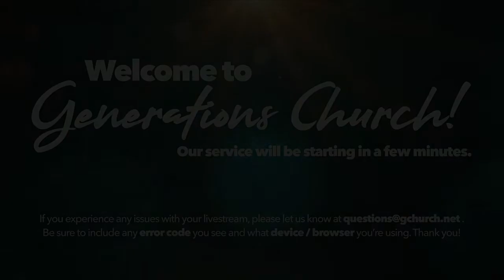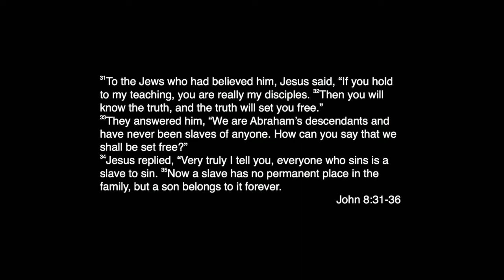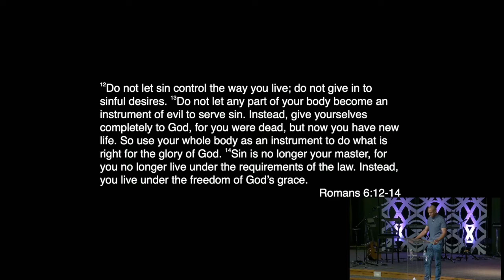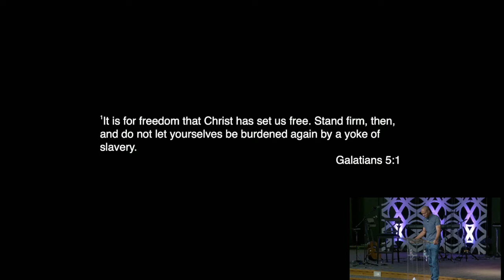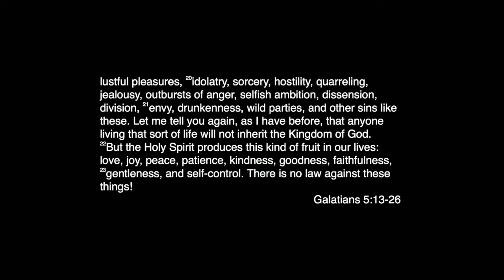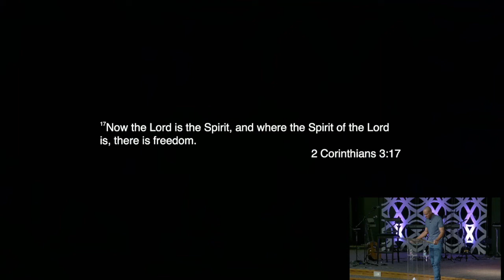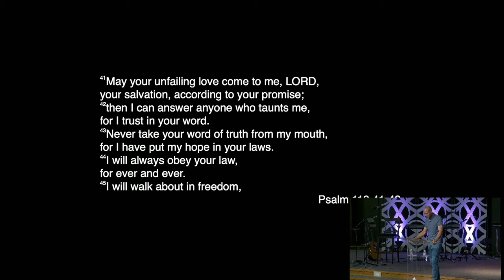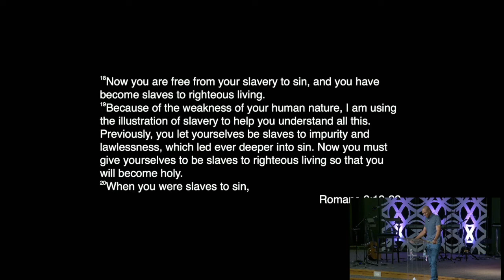Freedom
Derek Tyce

A powerful word on the FREEDOM God brings, to save us from the chaos of sin.